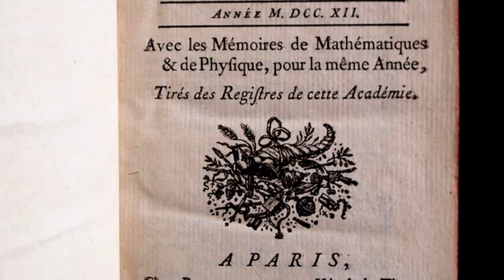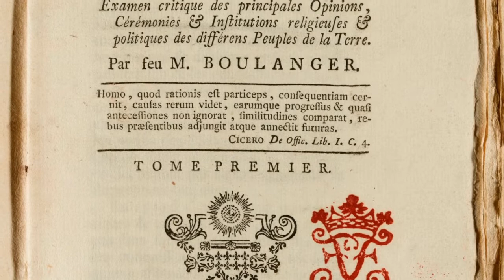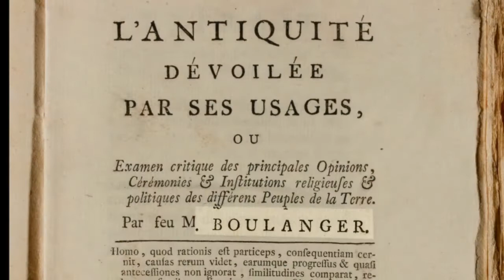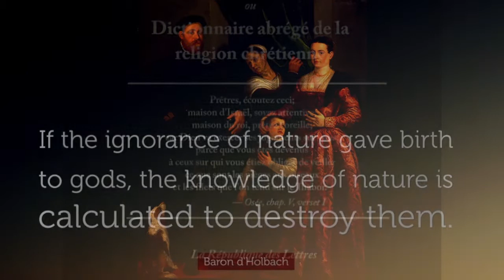بارون دي هولباخ - Baron d'Holbach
من إنتاج القرية الإلكترونية يعرض حصريا على صفحة الشاعر الإماراتي محمد أحمد السويدي في فيس بوك
بارون دي هولباخ | Baron d'Holbach | من مشروعنا مجلس الفلاسفة
كاتب وفيلسوف وموسوعي فرنسي ألماني ولد في سنة 1723
أحد أهم رواد عصر التنوير الفرنسي، ألف كتاب "نظام الطبيعة". توفي عام 1789 في نفس العام الذي اندلعت فيها الثورة الفرنسية، وقد كان كارل ماركس أحد المتأثرين بأفكاره.